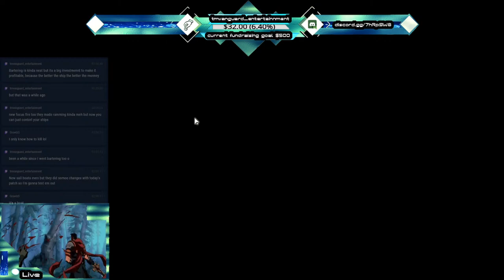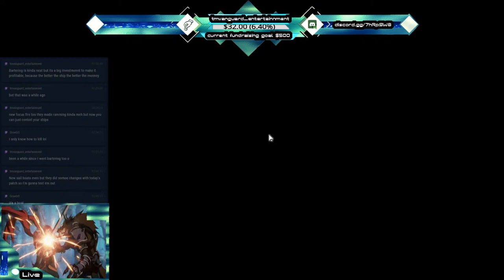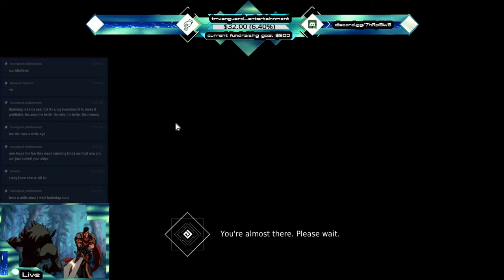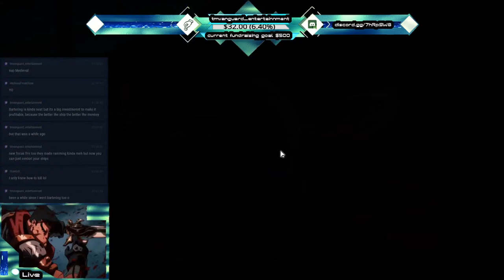Black Desert Online - Patch Day 4/22/2020 (Long Play)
in this video, testing out some new changes in patch 4/22/2020. Subject will include some additional grinding elements with little success at finding any of the components for the new infinite pots. And of course cow milking, and the new focus fire mechanic on sea ships!

The combat in Black Desert Online is action based, requiring manual aiming and free movement similar to those found in third-person shooters. The game offers housing, fishing, farming, and trading, as well as large player versus player siege events, and castle battles. It is well regarded for its advanced and in-depth character customization.

An active combat system requires precise manual aiming, dodging and using combos, unlike the tab-targeting system seen in most MMORPGs. Players are also able to engage in mounted combat. Skills can be activated through use of combos for attacking, dodging or blocking. Mounts are acquired by taming in the wild and players are able to breed special mounts by mating certain types, require feeding and care, cannot be stored in the inventory, and may be killed.